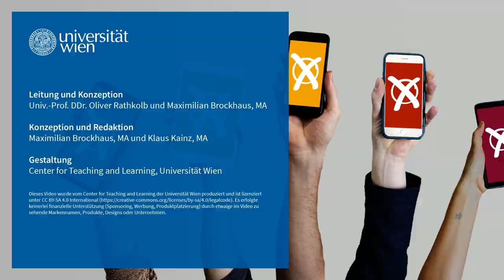Trailer Demokratie und Digitale Revolution | iMooX.at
Dies ist der Trailer des Kurses „Demokratie und Digitale Revolution“